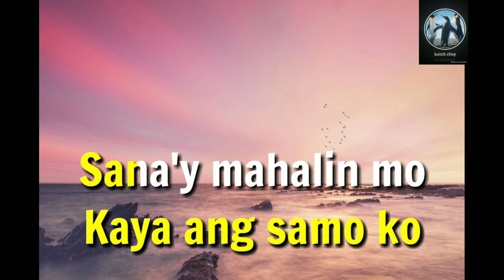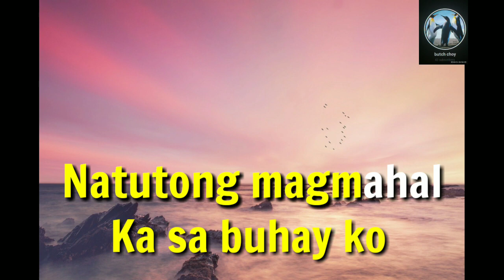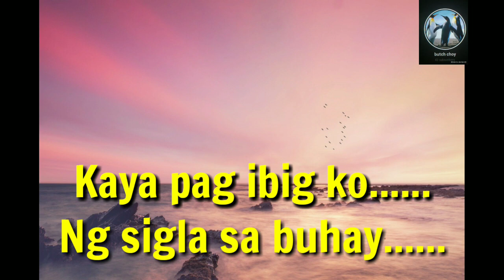Pag Ibig Ko Sayo'y Ibibigay Karaoke